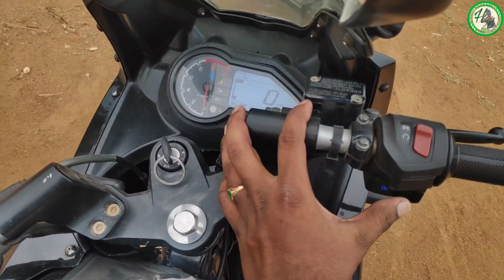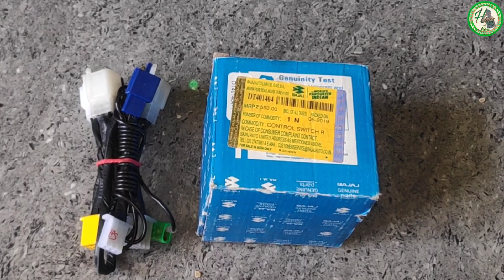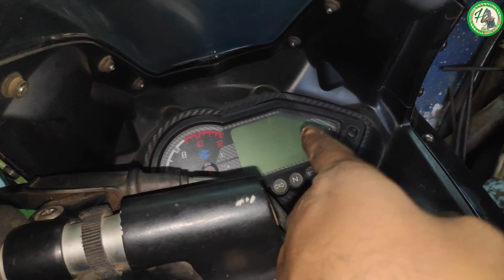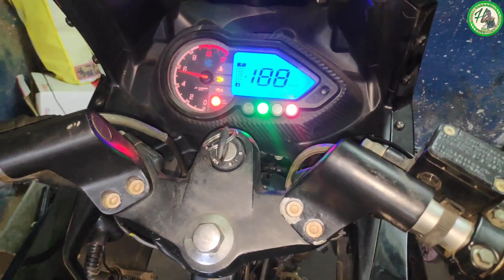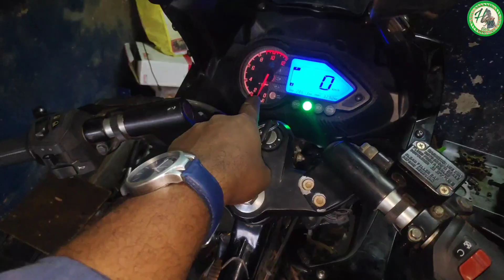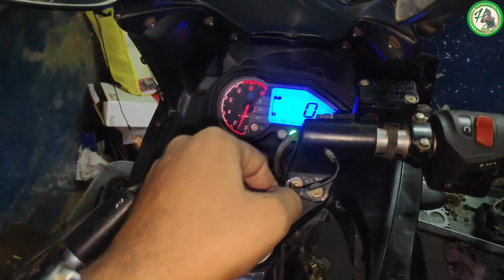Bajaj Pulsar 220 f Non ABS Headlight on off switch Wiring kit Without wire cutting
Switch part number
Pulsar150 Type 1,2 Switch part Number : JF401401
Pulsar 180f&220f Switch part Number   : DT401404